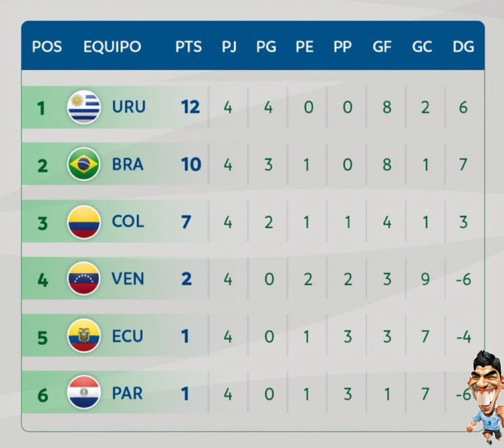URUGUAY LE GANÓ A PARAGUAY POR EL SUDAMERICANO SUB 20 Y ESTA PRIMERO EN EL HEXAGONAL FINAL